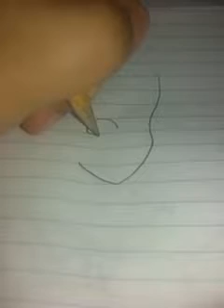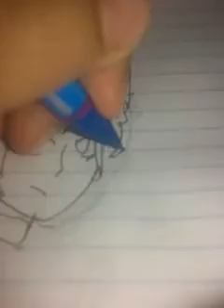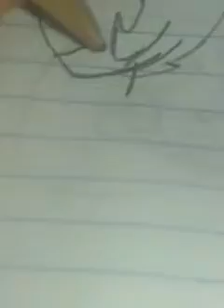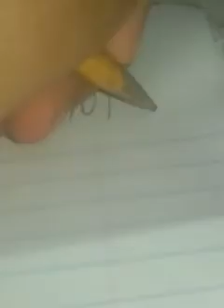A Drawing For Karkat Vantas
I ship kankri/kankat I hope you enjoy it especially Karkat Vantas I now it's not good enough but please not hate I think it's good and I hope you think that too love you all of you homestucks out there❤